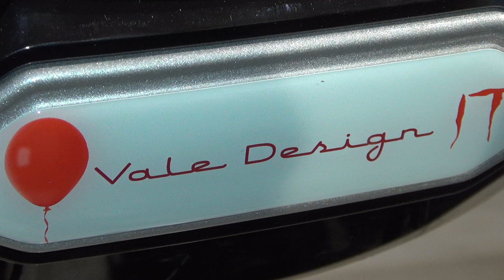Yuki Motor Shansu Egreen (2020) Exterior and Interior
2020 Yuki Motor Shansu Egreen motorcycle seen from outside and inside. The vehicle has electric motor.